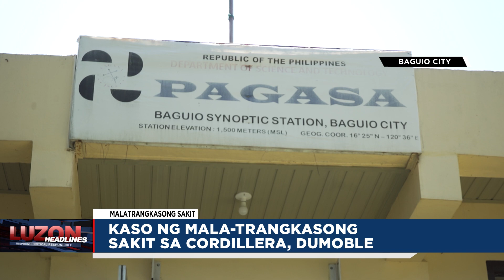Kaso ng mala-trangkasong sakit sa Cordillera, dumoble